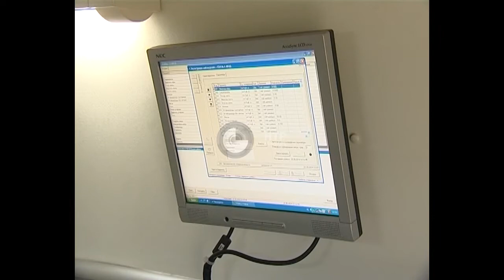пахнет в городе